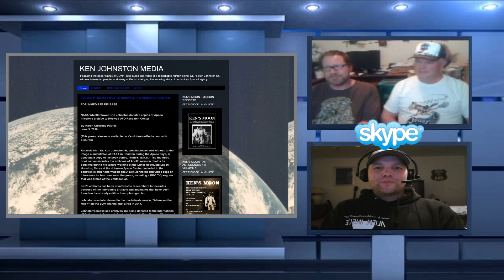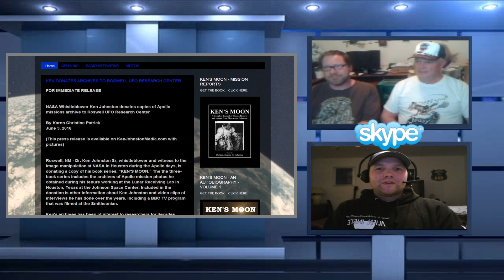Civilian Astronaut Consultant Pilot Ex NASA Contractor Reveals Private NASA Image Archive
Ken Johnston (Civilian Astronaut Consultant Pilot at the Apollo program). Had for decades been hiding some untouched pictures from various  Apollo missions. Now they all being released to the public.
Meet see and hear Ken Johnston in 15 minutes with Mars Moon Space TV together with Bret Colin Sheppard (Photographic Analyst)  telling why he disobeyed his orders while working for NASA.
See some of the anomalies pointed out by Bret Colin Sheppard.